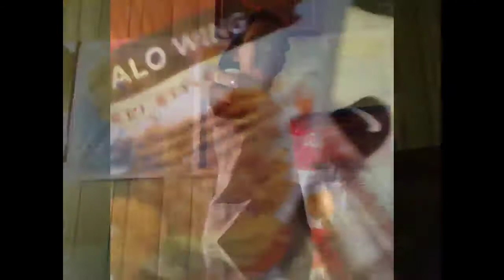PRETZELS!! (Commercial)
A skit I did with my lil sis expect more skits to come!